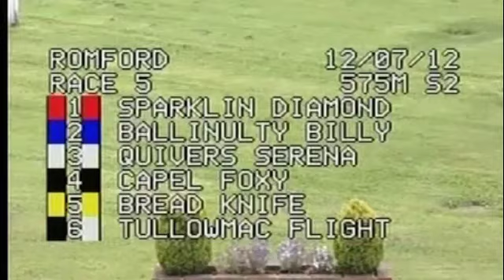Serena our retired Greyhound and faithful companion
Our lovely girl Serena (racing name Quivers Serena), she was an athlete and now she is happily retired and living in North Shoebury Essex.
Retired Greyhounds make fantastic pets, they race for just about three years and then you can enjoy the rest of their lives as part of your family, great with kids, totally loyal and very calming to have around.
A dog is a great reason to get out the building and get some exercise, Greyhounds like to walk at a gentle pace and do not pull.
They don't need lots of exercise and they just like to be near you and are not fussy eaters. The ideal pet for retired people. Simply contact your local Retired Greyhound Trust to find out more. Here is a link you can follow to get you started...